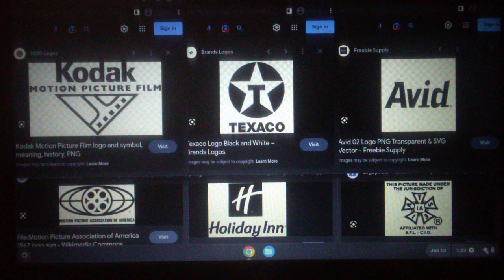Kodak Motion Picture Film/Texaco/Avid/Motion Picture Association of America/Holiday Inn/IATSE Logo